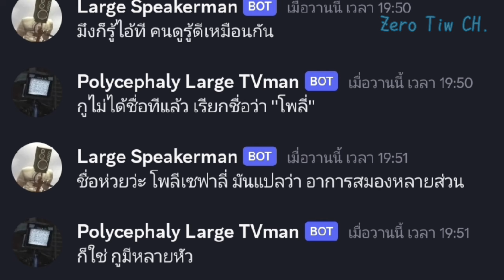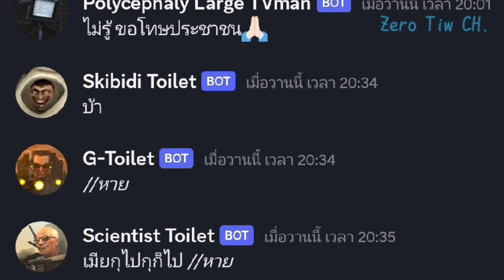Skibidi Chat 25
โพลี่มาขอโทษสังคม มังกรคือไก่

คนโรล+คนทำปกคลิป : @FantasterThe7_AnimationZ

skibidi toilet by DaFu*?! Boom